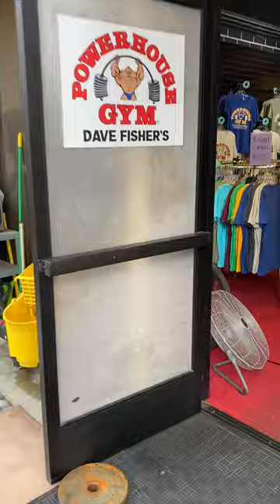Dave Fisher powerhouse gym in California